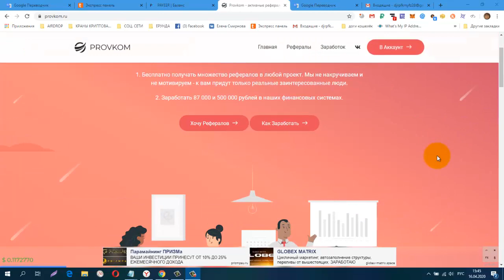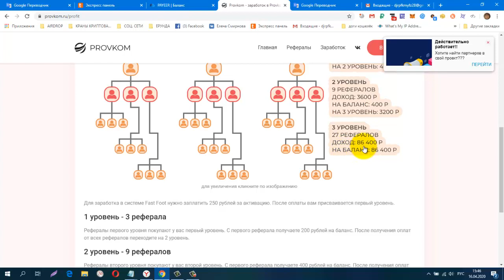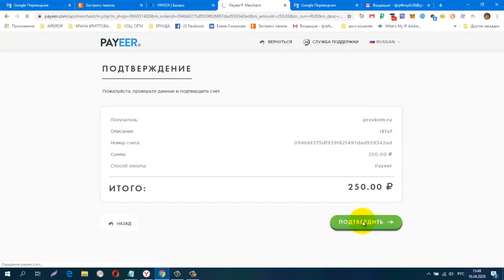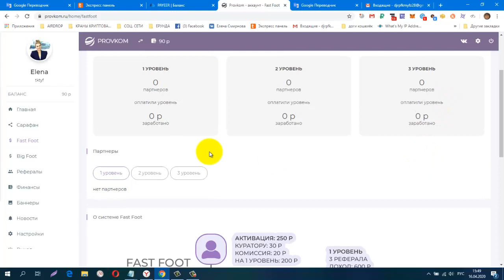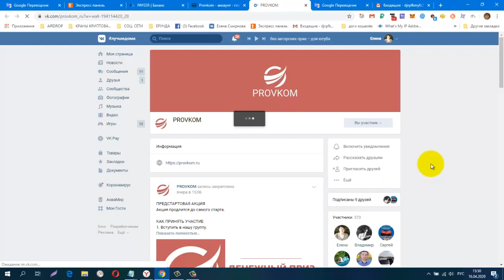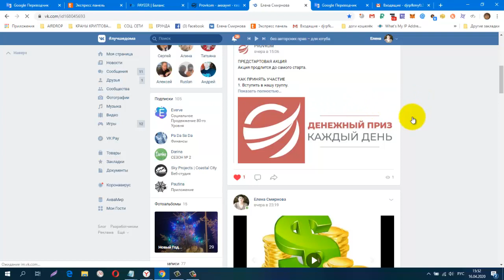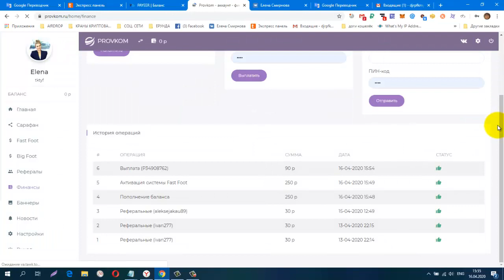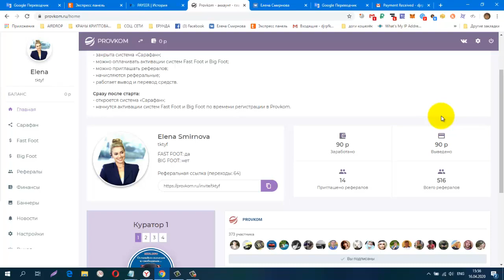ПРЕДСТАРТ Проекта Provkom Активирую Финансовую Систему Fast Foot за 250 руб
регистрация
Всех интересует тема рефералов, сегодня зашла в этот проект
Вот как это работает.
О системе Сарафан
Пригласите рефералов в Provkom, а потом с помощью нашей бесплатной системы Сарафан легко выстраивайте большие структуры рефералов в любых проектах.
Как работает Сарафан
Вы указываете свою реферальную ссылку из любого проекта. Ваши рефералы получают от вас сообщение с предложением войти в проект.
Если реферал принимает предложение, то он регистрируется по вашей реферальной ссылке, а затем отправляет предложение своим рефералам со своей реферальной ссылкой и так далее до бесконечности.
Если реферал отклоняет или игнорирует ваше предложение, то оно автоматически отправляется его рефералам. Такая переадресация действует на шесть уровней рефералов.
Во многих проектах есть переливы от вышестоящих участников, поэтому имеет смысл принять предложение войти в такой проект, даже если у вас нет рефералов в Provkom
Маркетинг.
1. Бесплатно получать множество рефералов в любой проект. Мы не накручиваем и не мотивируем - к вам придут только реальные заинтересованные люди.
2. Заработать 87 000 и 500 000 рублей в наших финансовых системах.
Сейчас начался предстарт, также есть два тарифа для заработка по желанию, вход 250 рублей единоразово, смотрите маркетинг
на сайте .
СОЦ. СЕТИ , РЕФЕРАЛЫ В ЛЮБОЙ ПРОЕКТ!
CashJuice
gohubz.
РАСШИРЕНИЯ ДЛЯ ПАССИВНОГО ЗАРАБОТКА И РЕКЛАМЫ
постепенно будут добавляться новые краны.
Мои дополнительные ютуб каналы
ССЫЛКА НА НОВОСТНОЙ ЧАТ VK.
Бесплатная Реклама. Заработок в Интернете.
Домашний Бизнес в Интернет. Реклама.
Бесплатная Реклама, Для Всех !